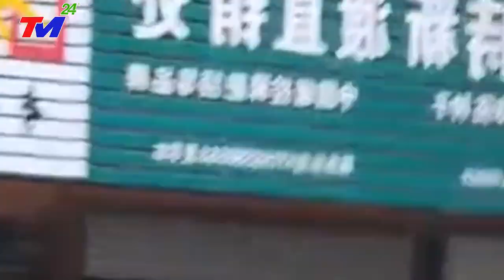🔴KHẨN CẤP 9/10: VỡĐập Trungquốc KHẮP NƠI CHÌM TRONG BIỂN NƯỚC~BÃO GIẬT CẤP 17~HÀNG TRĂM NGƯỜI TỬVONG